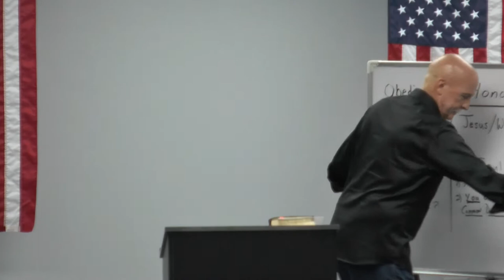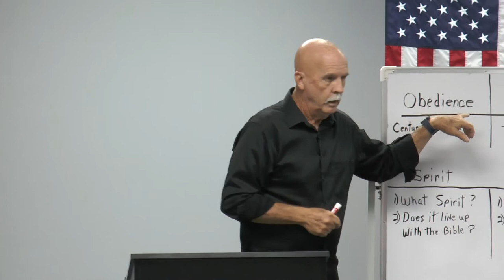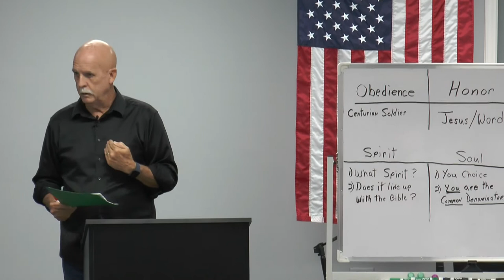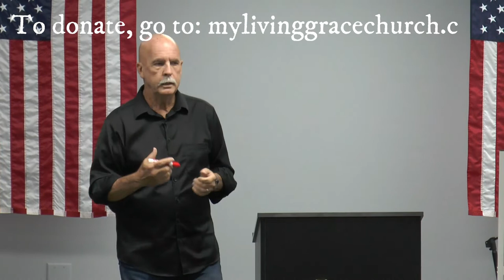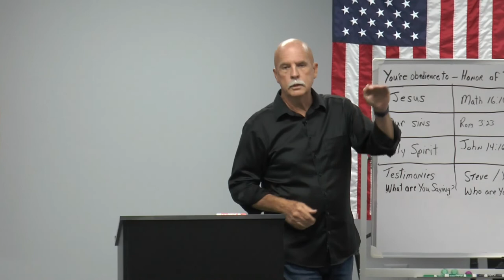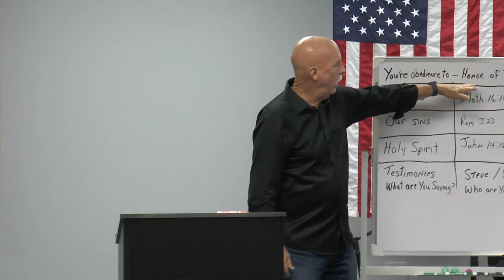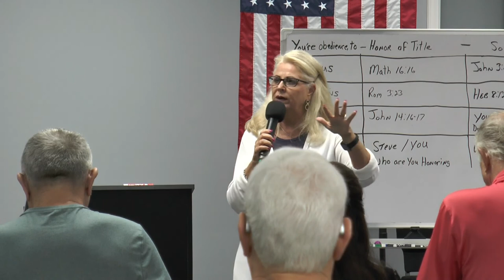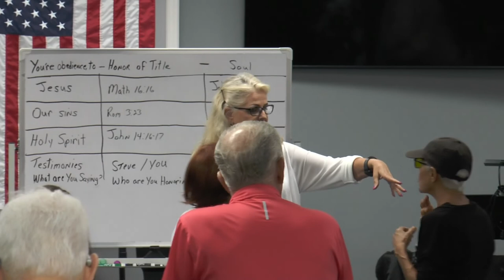7-17-22 Healing Is Here - Steve Lawrence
Personal Testimony- Hearing the Voice of God
Have you heard from God and didn't realize it? You'll learn how to recognize the voice of God in this video.